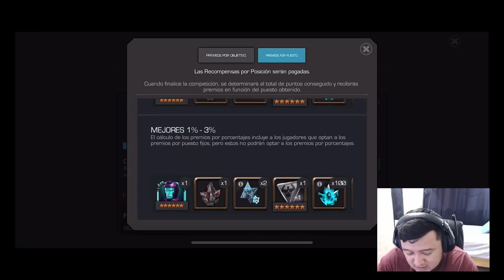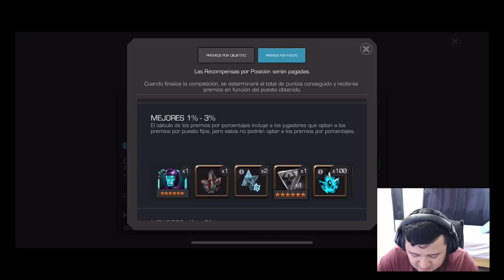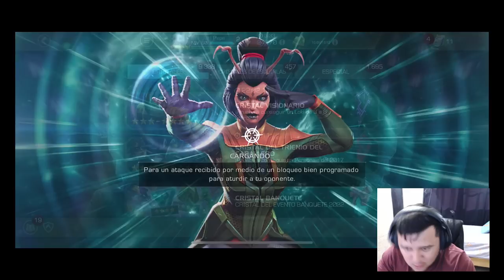APERTURA 20+ CRISTALITOS | MCOC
ÚLTIMO VIDEO DEL AÑO!!